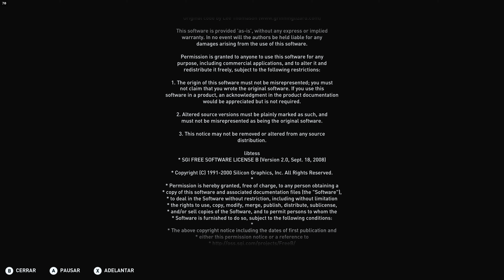Assassin's Creed Odyssey gameplay nº5 CROSSOVER VALHALLA (final + créditos + postcreditos )